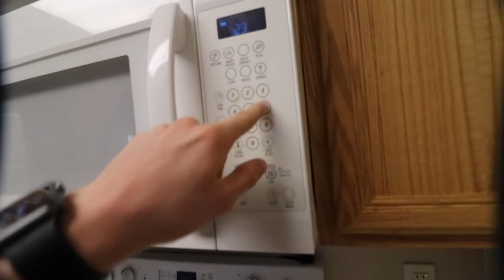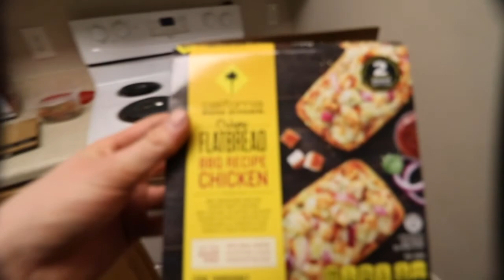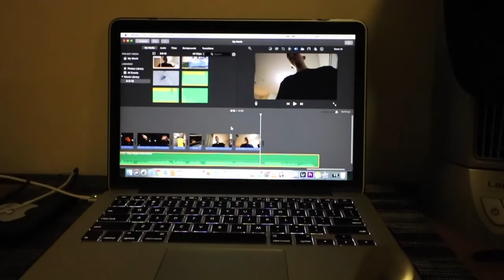SATURDAYS ARE PRODUCTIVE | Navy Life Vol 42.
weekends aren't always about chilling around and not being productive. i got a lot accomplished on this Saturday right here and i am very proud of that. its time to step up my game, thank you for watching like comment share and subscribe.